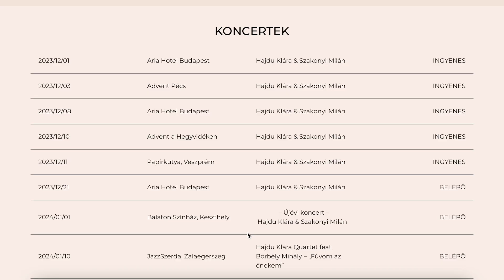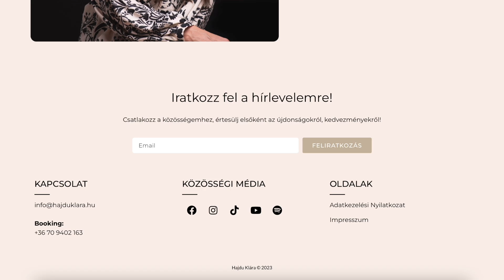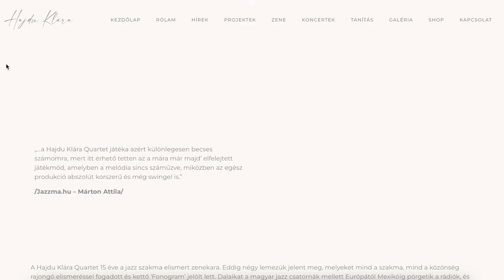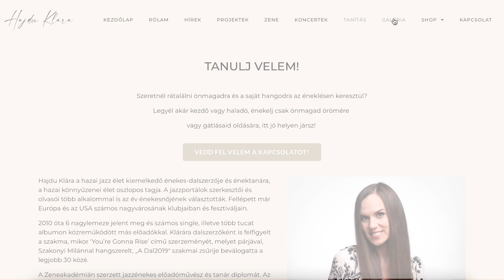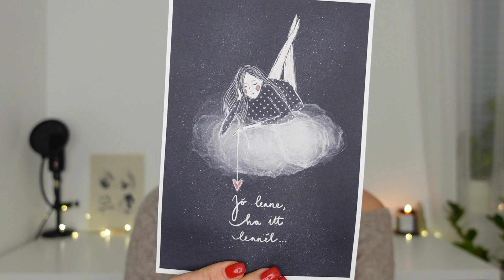új weboldal • shop • termékek | Hajdu Klára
Ebben a kis "tour" videóban körbevezetlek a vadiúj weboldalamon. Remélem tetszik és meghozza a kedved egy kis böngészéshez.

December 10-én 10 órától várlak a Zug Caféban a közönségtalálkozómon!

A videó termékmegjelenítést tartalmaz, tehát reklámnak minősül.
reklám / saját termék